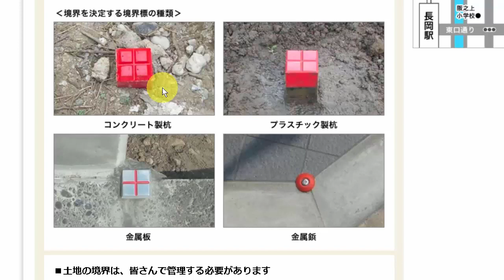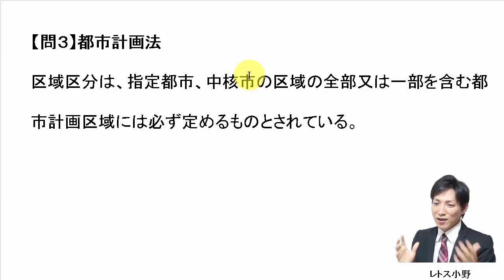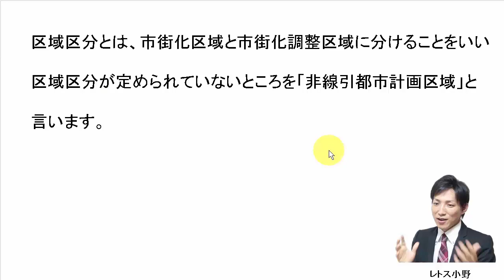【宅建過去問】2月2日の３問【レトス小野】宅建過去問解説